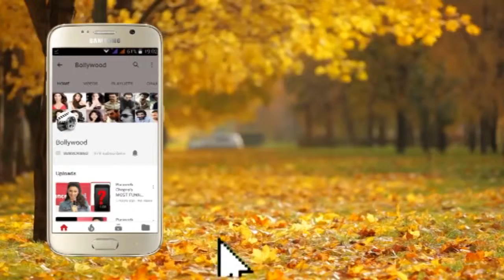SINCITY Mika Singh Celebrated His Birthday With Family And Friends 12